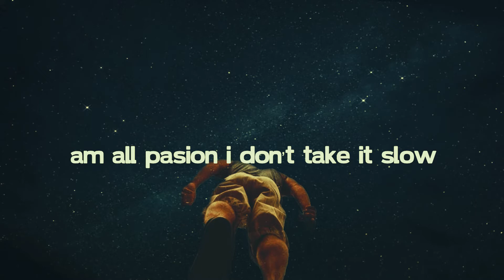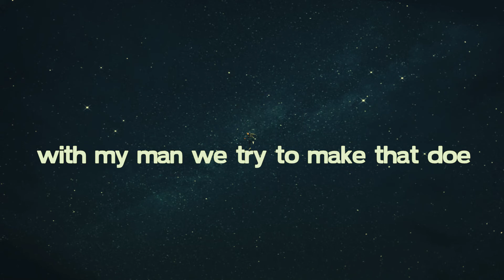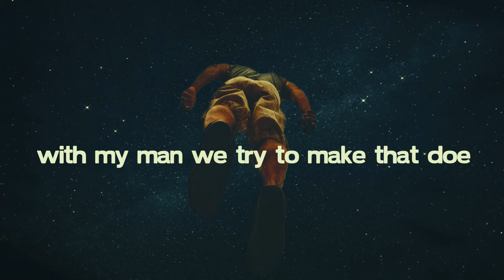Sutil - Make it Flow ft Official Heir (Prod By Mytbeats) Lyric Video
Prod By: @mytbeats
Lyric Video By: @el.parietti